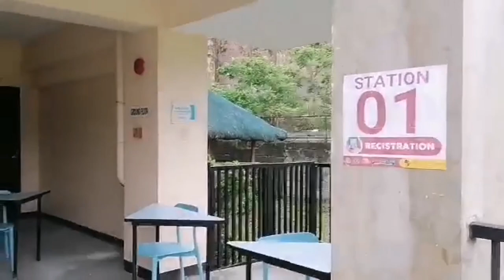Siena College of Taytay || Vaccination clinic || Rpdreams 07